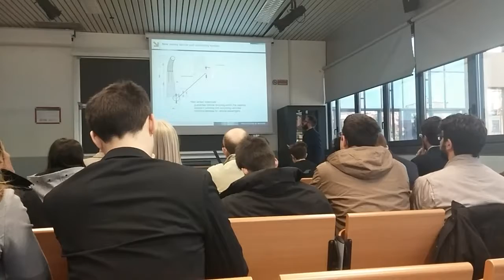Alberto Castagna discussione Master of Science in Mechanical Engineering - Part 1